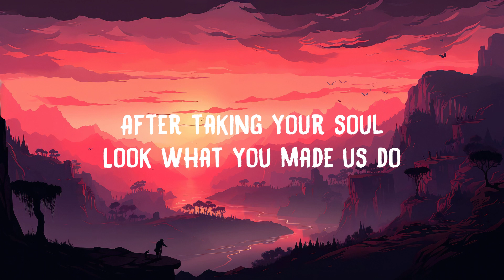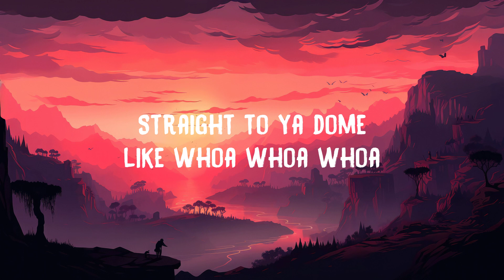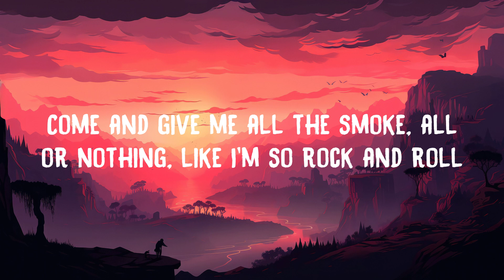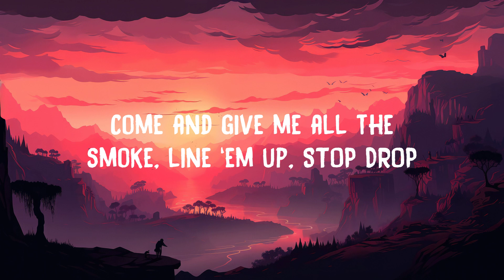BLACKPINK - Pink Venom (Lyrics)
💖 Lyrics:

BLACKPINK, BLACKPINK
BLACKPINK, BLACKPINK

Brra-ta-ta-ta, krra-ta-ta-ta
Brra-ta-ta-ta, krra-ta-ta-ta
Brra-ta-ta-ta, krra-ta-ta-ta